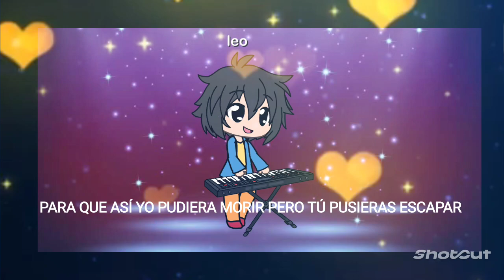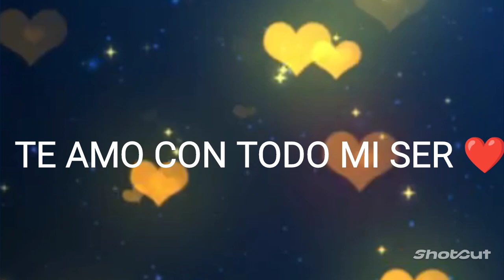ANTES DEL GAMEVERSO